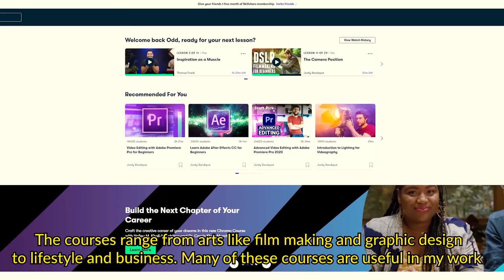Restoring Arcade Controller for My Nintendo SNES - Console Restoration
In this episode I restore a popular 3rd party arcade controller for the SNES. It's calles Super Advance and it was made by Asciiware. The all the buttons and switches are not working and the console has yellowed a little.

I started the project with disassembly. Unlike Nintendo products this doesn't require any special screw drivers, jsut a normal phillips head will be enough and even all the screws are the same size. After the disassembly I quickly noticed the sliders on the controllers hacve small pieces of metal that had damaged the protective coating on the circuit board and even the traces on the board. I used a conductive silver paint to repoair the broken traces and a special clear coat to protect the board teh next 30 years or so.

To remove the yellowing I used method cvalled retrobrighting. It uses hydrogen peroxide to remove the yellowing from the plastic. Here's my tutorial on the method

SOME TOOLS FROM THIS PROJECT:
Conductive silver paint
Clear coat for circuit board
99.9% isopropyl alcohol (IPA)